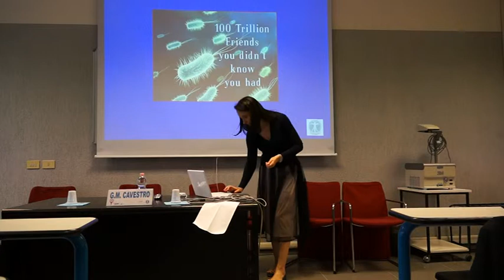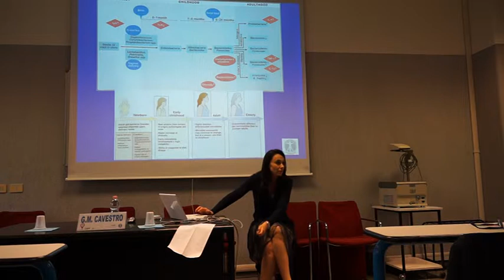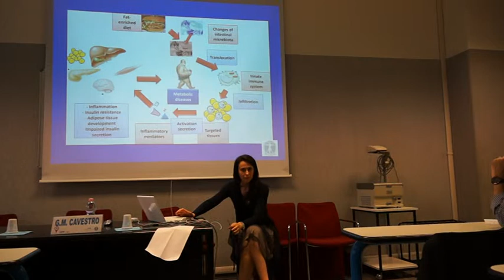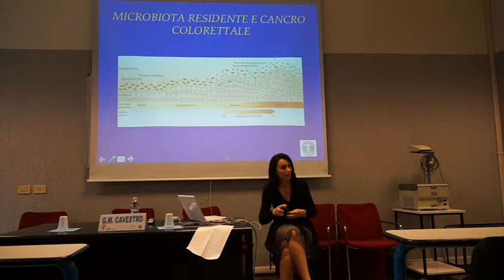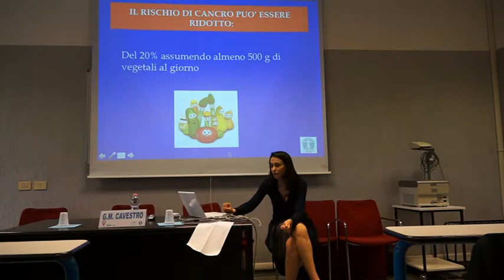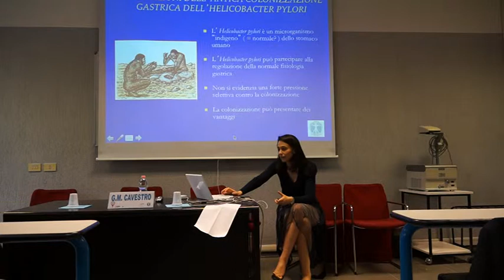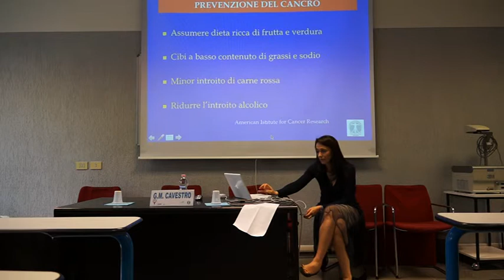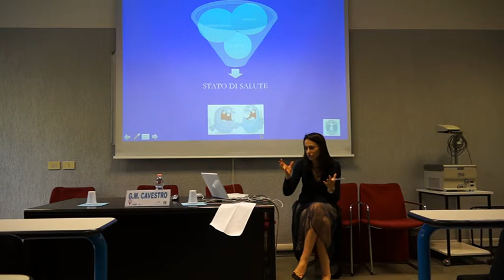Expo 2015 - "Alimentazione - equità,sostenibilità,cultura e salute" 14.05.13 - Giulia Cavestro